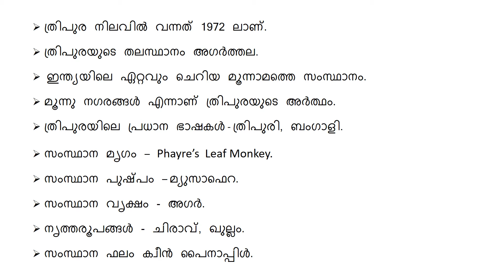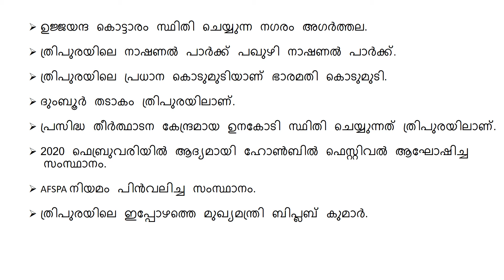ത്രിപുര (Tripura) ഇന്ത്യൻ സംസ്ഥാനങ്ങൾ Part 2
ത്രിപുര (Tripura) ഇന്ത്യൻ സംസ്ഥാനങ്ങൾ (INDIAN STATES).

This video is useful for all psc exam preparations.